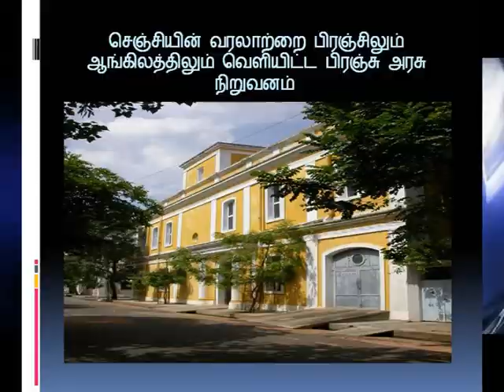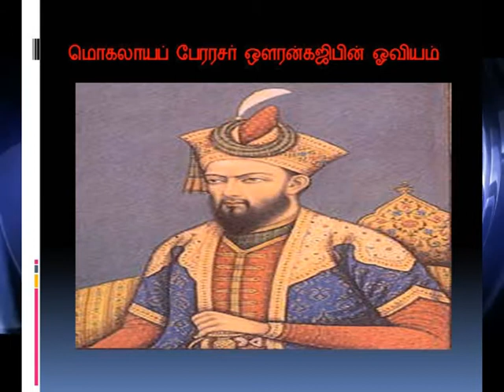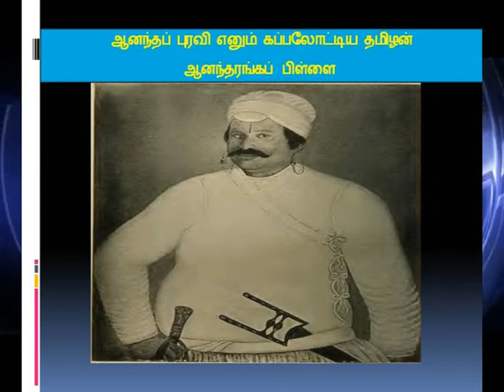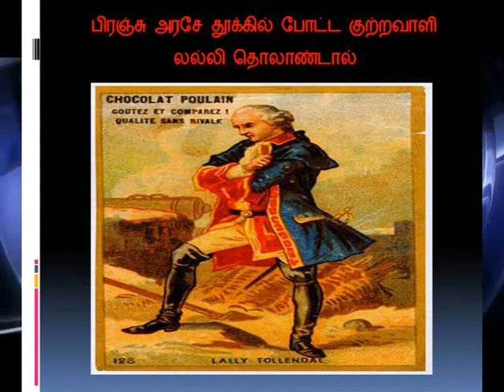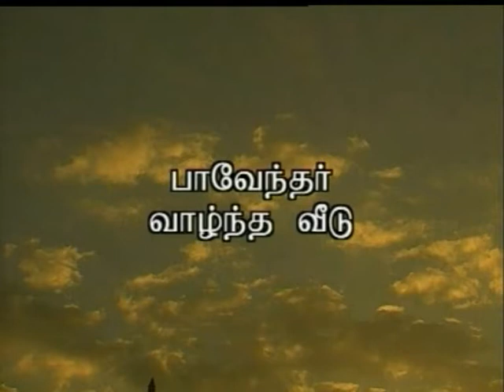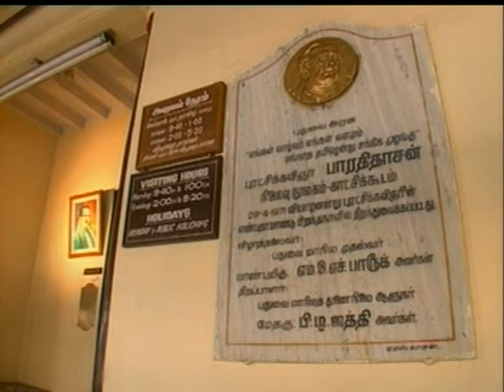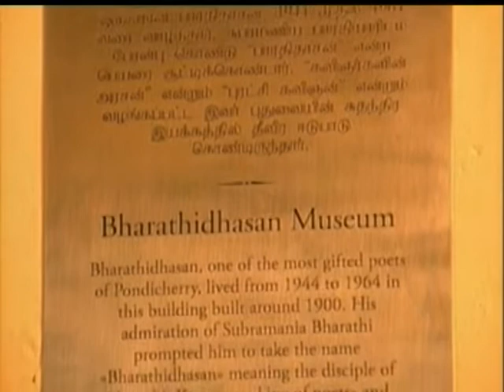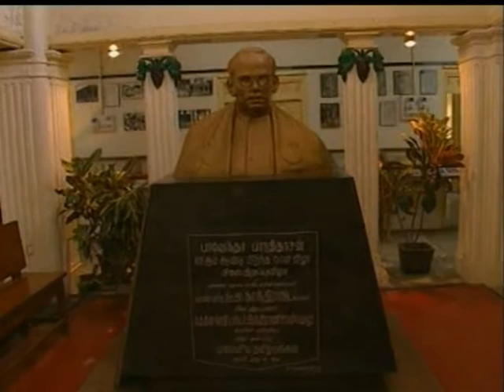செஞ்சிக் கோட்டையின் வரலாறு முதல் புதுவை வரை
சமண முனிவர்கள் தொடங்கி சேர சோழ பாண்டிய விஜயநகர யாதவ,நாயக்க , மொகலாய  பிரிட்டிஷ் ,பிரஞ்சு   அரசு வரை பலராண்ட செஞ்சிக் கோட்டை பற்றிய ழான்   தேலோஷ் நூலை   அடிப்படையாகக் கொண்டு  நந்திவர்மனின் பேருரை .ஆனந்தரங்கர் நாட்குறிப்பு கூறும் வரலாறு, புரட்சிக்கவிஞர் பாரதிதாசன் அருங்காட்சியகச் சிறப்புகளும் பற்றிய செய்திகளும் அடங்கிய வெளியே தெரியாத வரலாறு